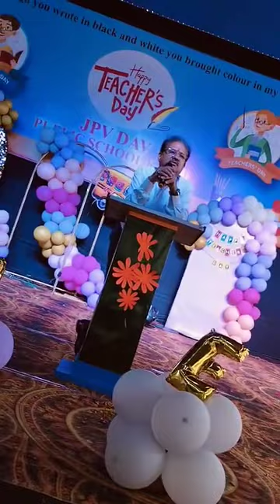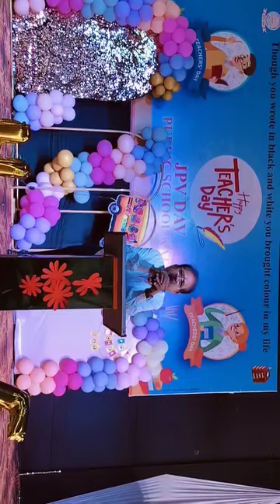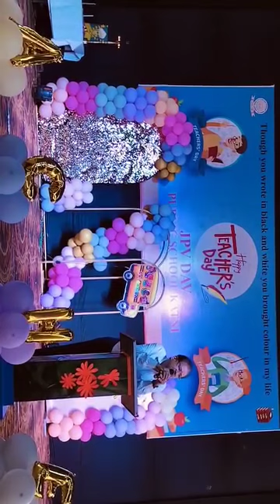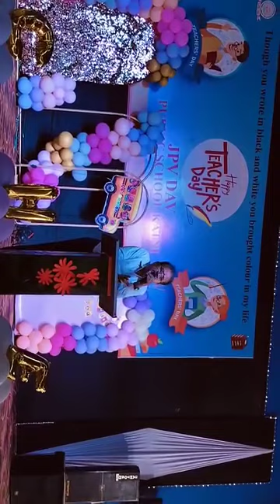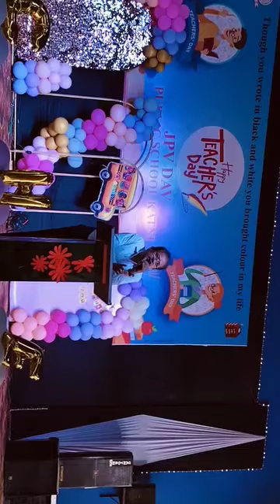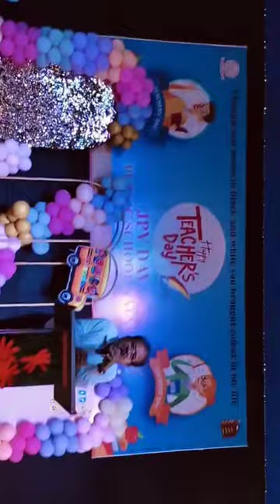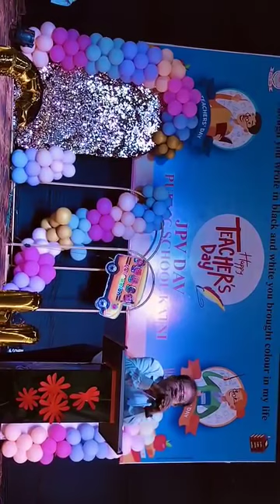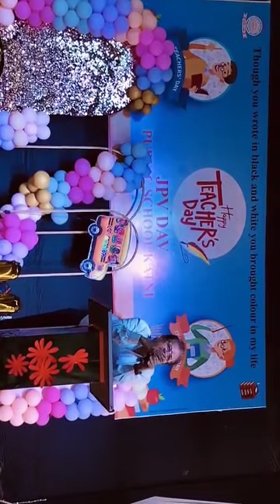TEACHERS DAY CELEBRATION ATJPVDAV PUBLIC SCHOOL KATNI ON 05/09/2023.(1)